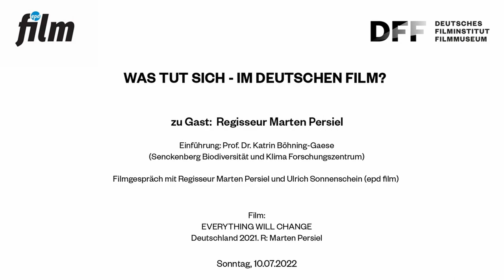WAS TUT SICH - IM DEUTSCHEN FILM? // Filmgespräch zu EVERYTHING WILL CHANGE (2021)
WAS TUT SICH - IM DEUTSCHEN FILM? // Filmgespräch mit Marten Persiel zu EVERYTHING WILL CHANGE (2021)

Einführung durch Prof. Dr. Katrin Böhning-Gaese (Senckenberg Biodiversität und Klima Forschungszentrum)

Filmgespräch mit Regisseur Marten Persiel und Ulrich Sonnenschein (epd film)

Regisseur Marten Persiel, der zuvor bereits mit THIS AIN’T CALIFORNIA beeindruckte, zeigt sein neuestes Werk EVERYTHING WILL CHANGE. Der Science-meets-Fiction-Film eröffnete das Filmfestival Max Ophüls Preis und gewann den dortigen Publikumspreis.

Im Jahr 2054 entdeckt Ben in einem Antiquariat das Foto einer Giraffe. Unsicher, ob es sich bei dem Tier um einen Fake handelt, beginnt er mit zwei Freunden zu recherchieren. Die Suche führt sie ins Jahrzehnt der 2020er, als die Menschheit den Planeten noch hätte retten können. Vor ihnen entfaltet sich die Schönheit der Natur mit längst ausgestorbenen Tier- und Pflanzenarten. Fassungslos über die Untätigkeit vergangener Generationen, hecken sie einen mutigen Plan aus, der aber kläglich scheitert.

Film:
EVERYTHING WILL CHANGE
Deutschland 2021. R: Marten Persiel